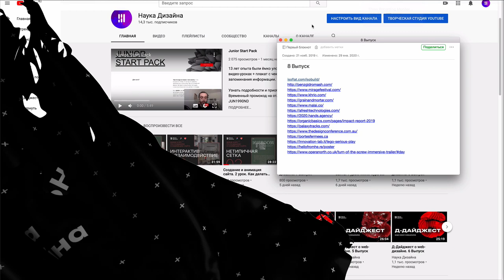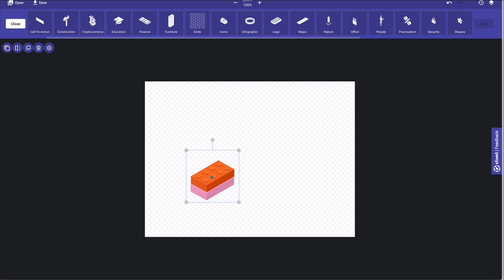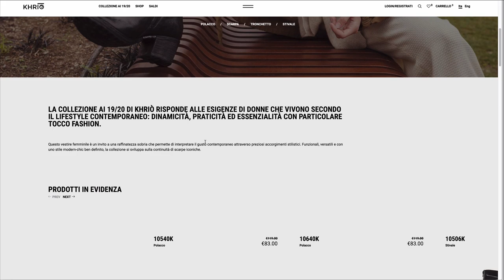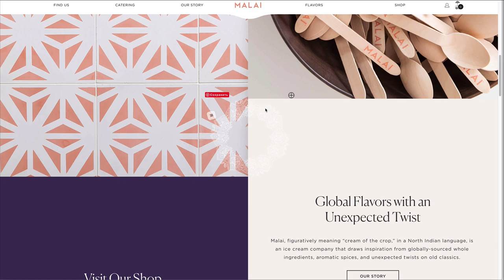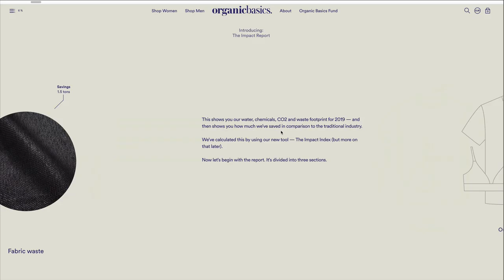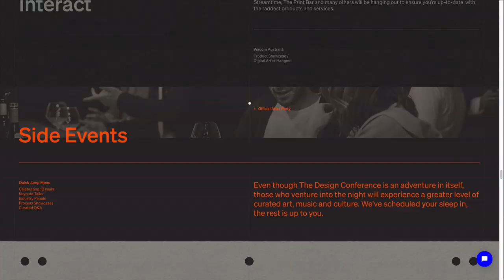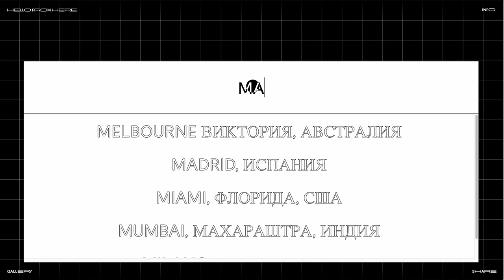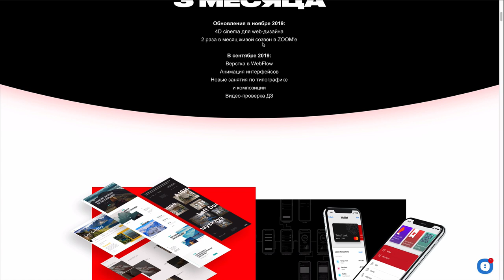Д-Дайджест о web-дизайне. 8 Выпуск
Почти весь выпуск забит вариантами подачи контента. Мотайте на ус.

- Не забывайте заглядывать на наш курс

- Также у нас есть мини-курс для начинающих дизайнеров